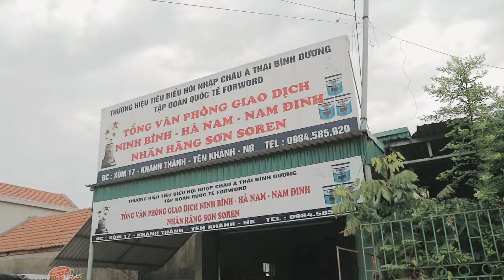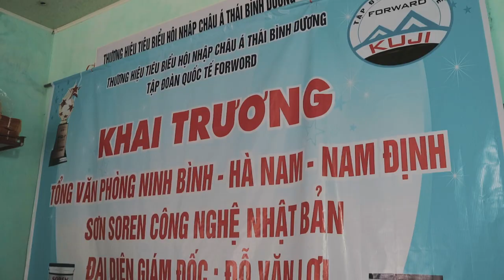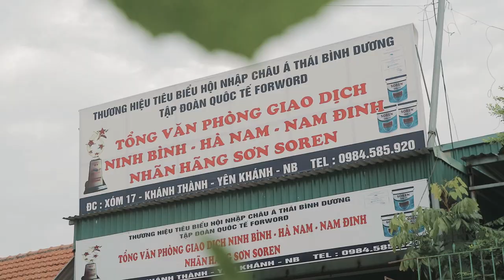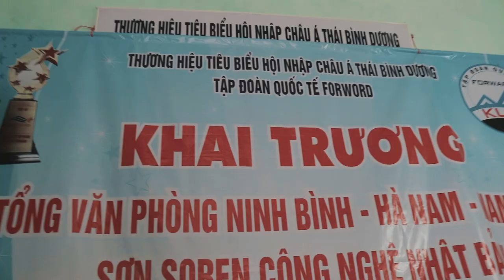Tập Đoàn Quốc Tế FORWARD - Khai Trương Sơn SOREN VPGD Ninh Bình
CS1: Trà My Media
CS2: Xưởng sản xuất Tranh Ảnh habihou
CS3: Minilab in phóng ảnh
CS4: Ảnh viện áo cưới